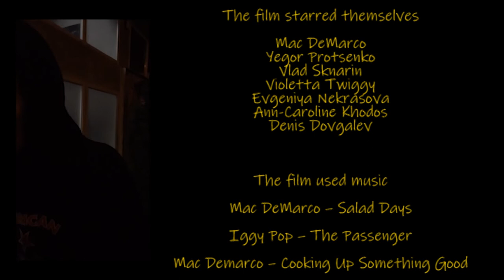Salad Days in Warsaw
We arrived at the concert Mac DeMarco in Warsaw, taking miniDV camera ...

Genre: live film, documentary, short, comedy, musical.

Directed by
Carolina Khodos

Produced by
We are fucking our own producers!

Film company
Our fucking cool life.
(We invented this damn film company)

The film starred themselves
Mac DeMarco
Yegor Protsenko
Vlad Sknarin
Violetta Twiggy
Evgeniya Nekrasova
Ann-Caroline Khodos
Denis Dovgalev

Country
Belarus, Poland

Language
Russian, English

The film used music
Mac DeMarco – Salad Days
Iggy Pop – The Passenger
Mac Demarco – Cooking Up Something Good